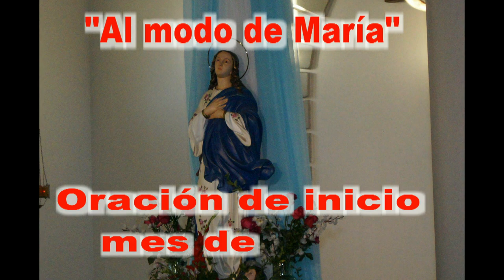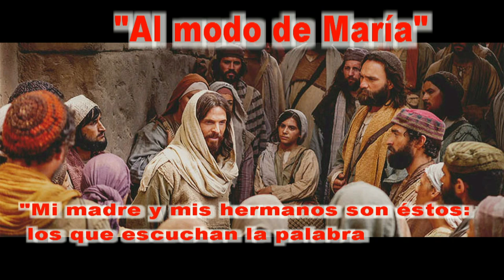MES DE MARIA AL MODO DE MARIA PADRE MANUEL PAZ